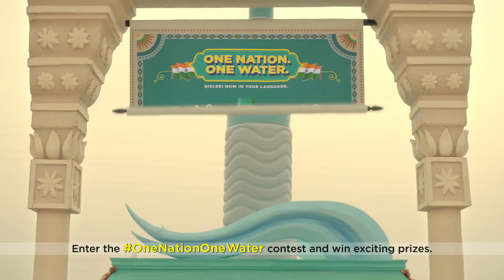Bisleri One Nation One Water